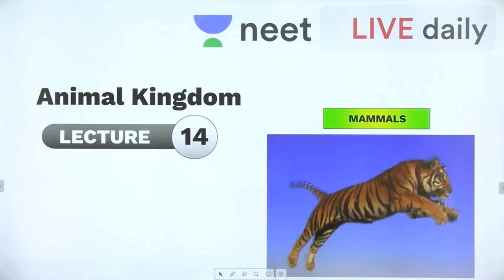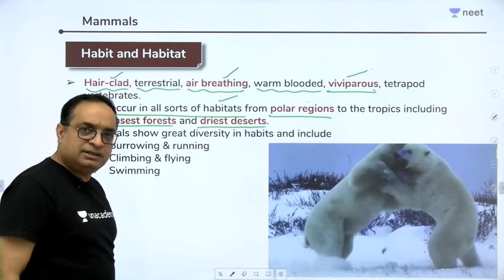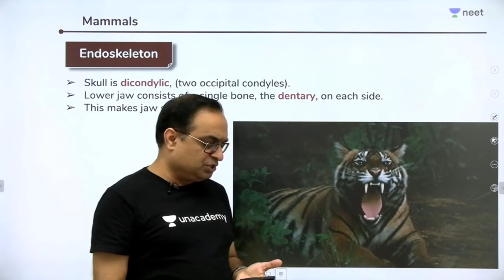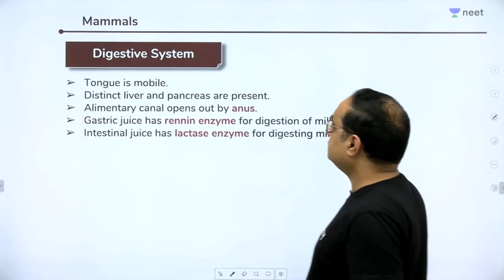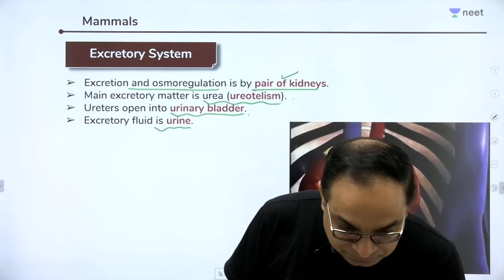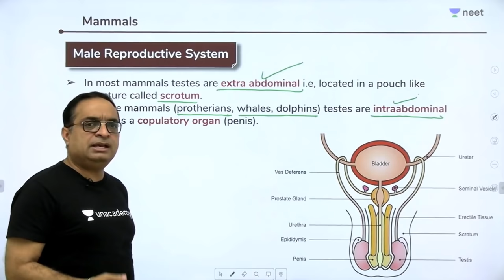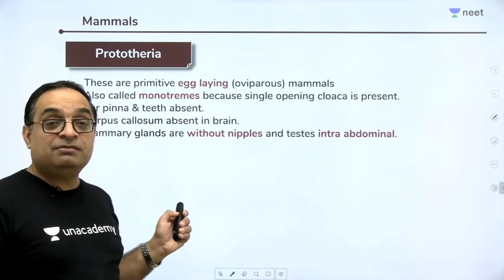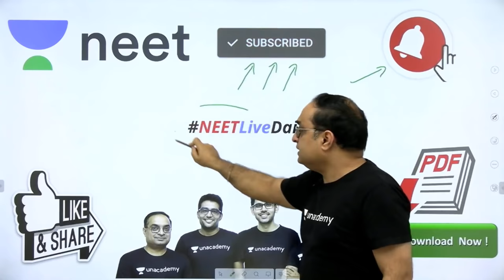Animal Kingdom - L 14 | Mammalia | Unacademy NEET | NEET LIVE DAILY | NEET Biology | Sachin Sir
Dr. Sachin Kapur Sir takes the lecture 13 on Animal Kingdom for class 12 students on Unacademy NEET LIVE DAILY, where he explains Mammalia in detail.

1. Learn from your favourite teacher
2. Dedicated DOUBT sessions
3. One Subscription, Unlimited Access
4. Real time interaction with Teachers
5. You can ask doubts in live class
6. Limited students
7. Download the videos & watch offline